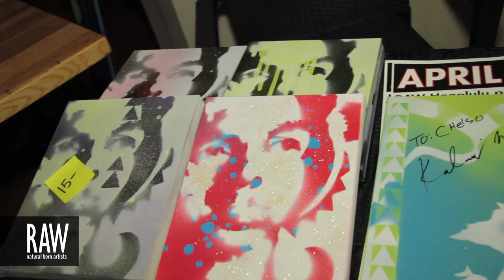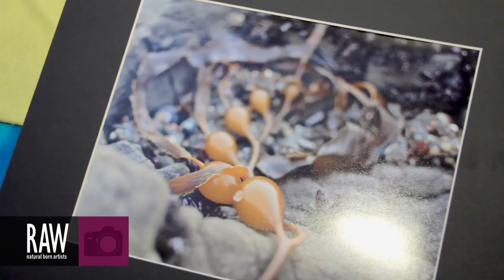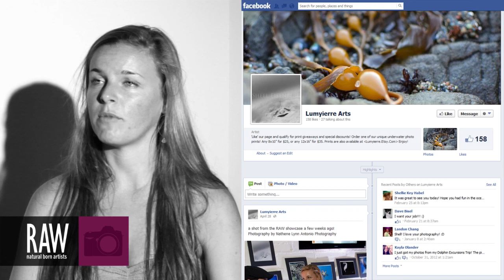SHELL EISENBERG at RAW:Honolulu Marvel 04/13/2013